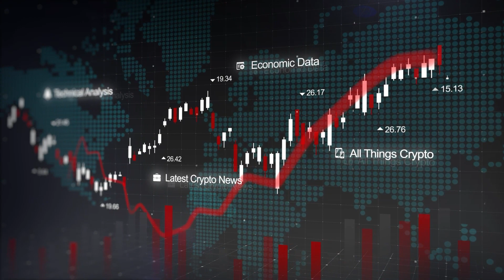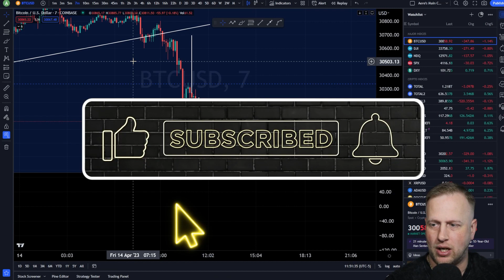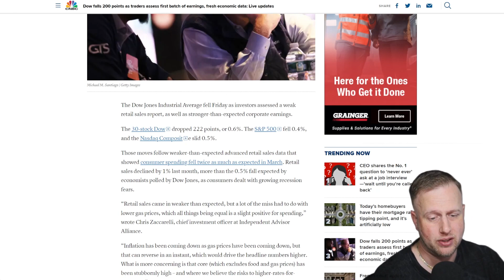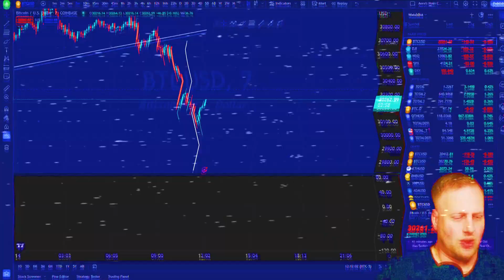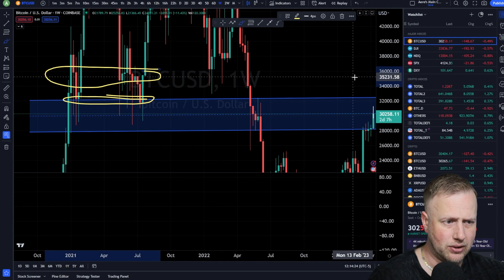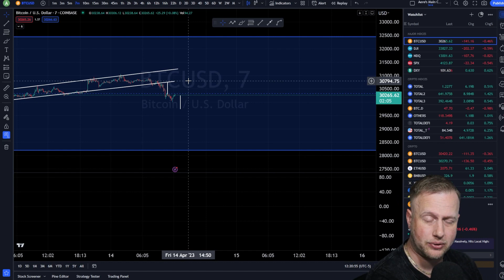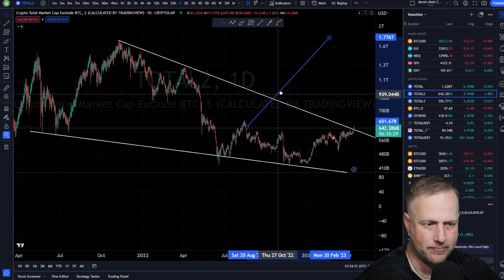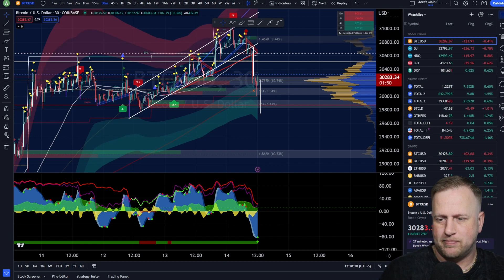Bitcoin Stumbles | Price Update | Retail Sales | Economy | Weekend Ahead | TA, Charts, News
Dow falls 200 points as traders assess first batch of earnings, fresh economic data: Live updates

👀Join the trading group! Discord Invite

💵Not your keys, not your crypto. Get a SafePal or Ledger hardware wallet

🚀BTC🚀
1CgggZVYL1LyzMdA2LdzA2funG1dxJuQ97

0xaa8c8e61679732B246F6dfCe3Fb86084F61d77d4